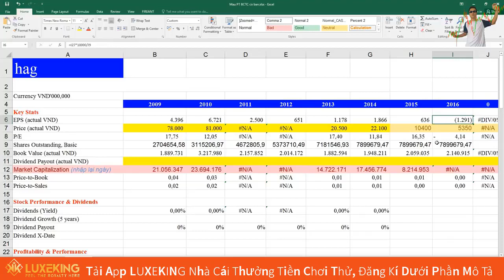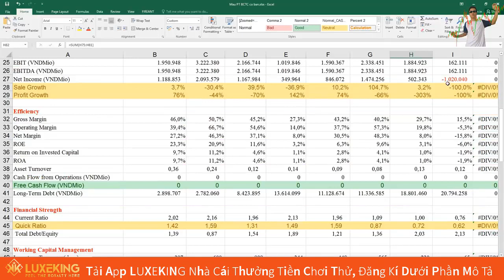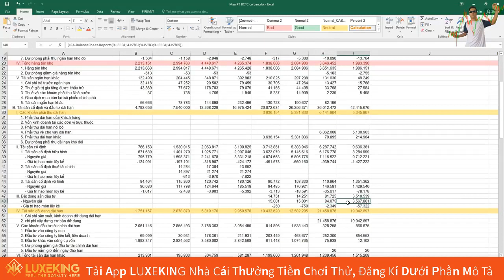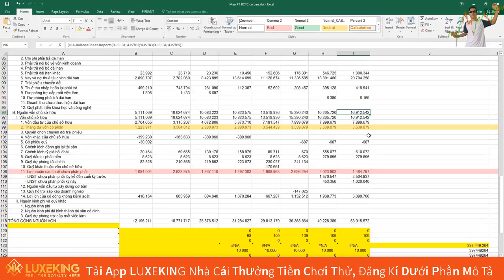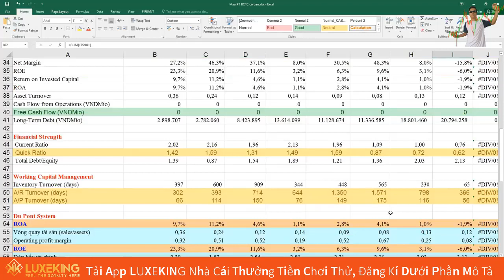Vlog 94: Phân tích Tài chính Hoàng Anh Gia Lai Group - HAG | ITP Club Official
Nhà cái LUXEKING mới ra mắt hoành tráng với giao diện đẹp mắt, đa dạng trò chơi, khuyến mãi khủng, nạp rút nhanh chóng